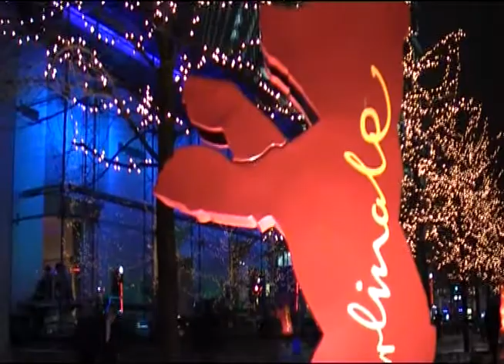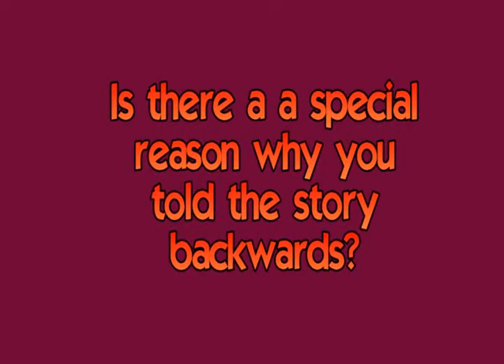Ivy Ho presents her film "Claustrophobia" (Hongkong 2008) at Berlinale 2009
Pearl (Karena Lam) is in her twenties and working in marketing. She feels increasingly drawn to her boss, Tom (Ekin Cheng), who is a married man and has children...

Ivy Ho was born in Hongkong in 1958. "Claustrophobia" marks her debut as a director in her own right. After the screening at the Berlin Film Festival she answered some questions of the public.

Added music is by Chan Fan-kai and was released in 1994.